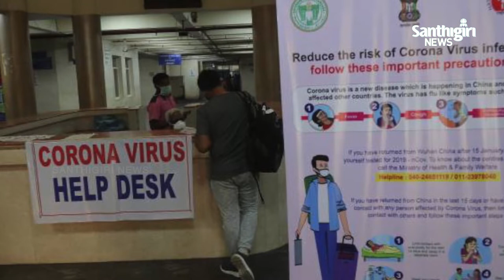ഹെഡ്‍ലൈൻസ് | Headlines 7:30 PM | 04-03-2020 | Santhigiri News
ഇന്നത്തെ പ്രധാന വാർത്തകളുമായി ശാന്തിഗിരി ന്യൂസ് ഹെഡ്‍ലൈൻസ്   | 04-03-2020

DOP :  Jayan Shivans
Editor: Janapriyan D
Titles and VFX :  Vijayan R S
News Editor : Nandakumar VB
Presentation : Mahesh Kollam

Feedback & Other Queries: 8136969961